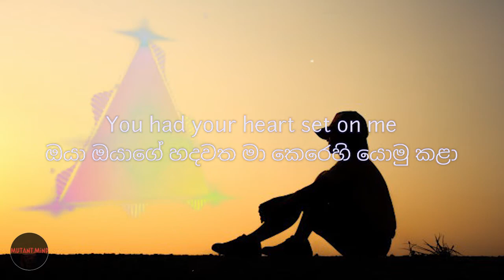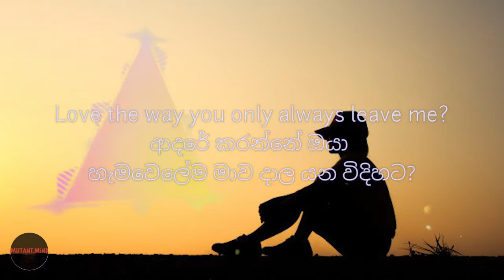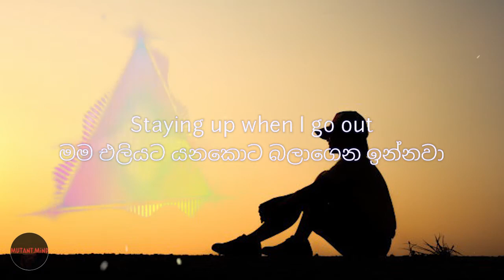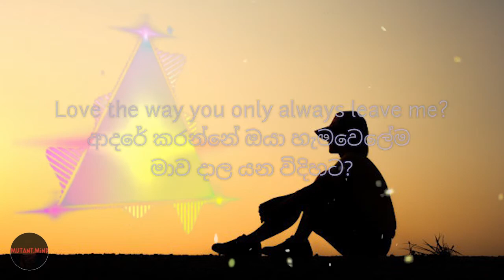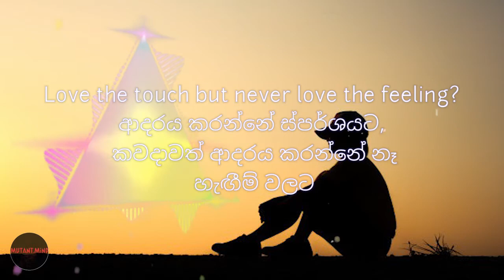ඇයි මම එහෙම? Unknown Brain-Why do I (Lyrics)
MY NEXT VIDEO WILL BE

ABOUT ME
I'm Sri Lankan,I Love English

I want to Entertain my open world people too,So there will be Sinhala Lyrics, Those Letters are Beautiful too anyway ;p

FOLLOW ARTISTS
NCS

Why do i Lyrics
It is about you that I can't forget?
Tell me, why you have to seem
So distant when I'm holding you?
Your fingertips are drifting away
And I fucking love how it hurts
Source: Musixmatch
Songwriters: Jan Schieferstein / Johannes Graf / Bridget Toll